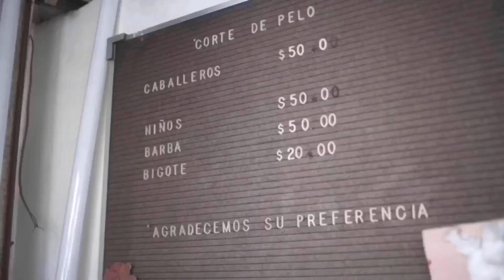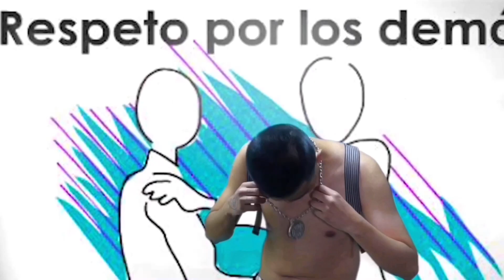JUAN DESAYUNA / EL VERDADERO HUSTLE / MEXICAN JOHN CENA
Un verdadero amante del Hustle, trabajador, y deportivo.